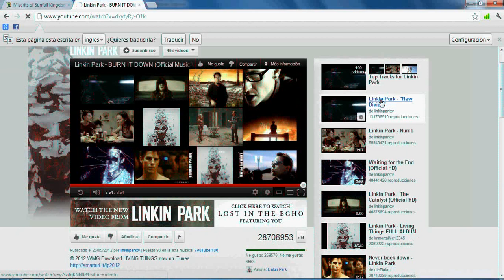miscrits sk felipe sagredo (tlm) vs jesus alberto (gala)